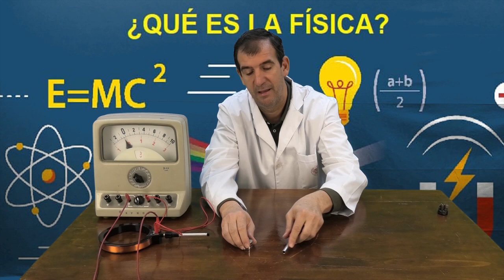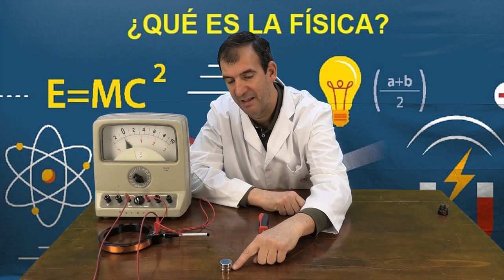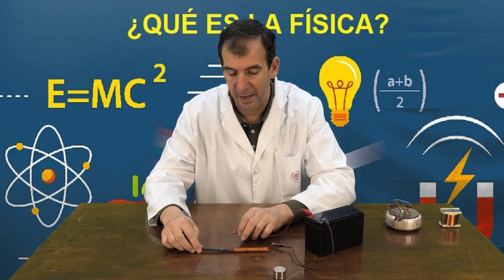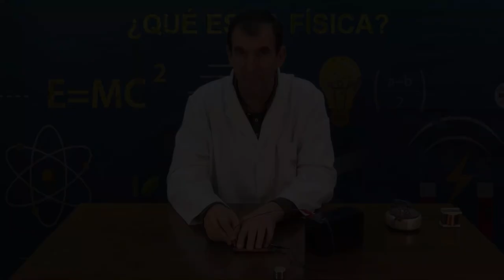Imanes de Neodimio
Demostraciones con  imanes de Neodimio, que se cuentan entre los imanes permanentes más fuertes que existen.